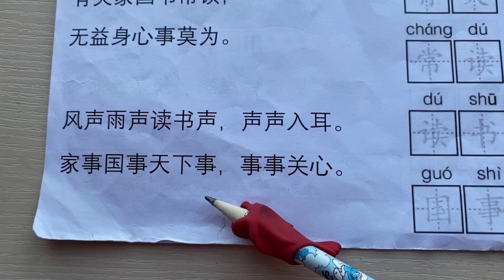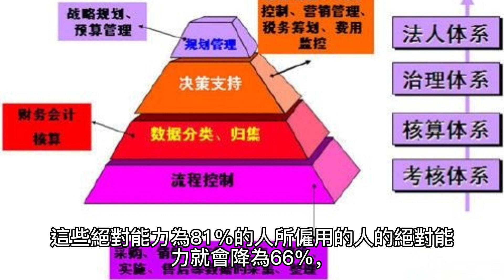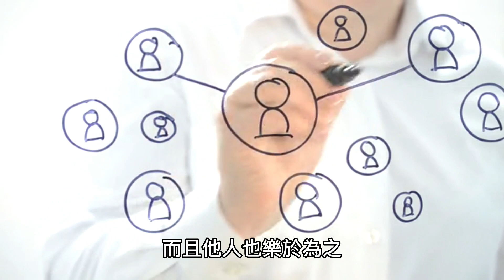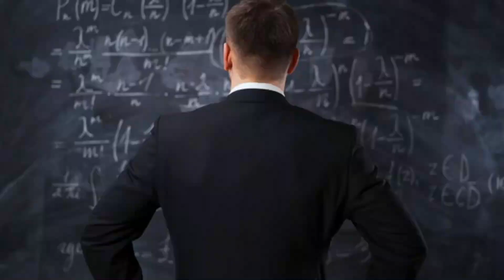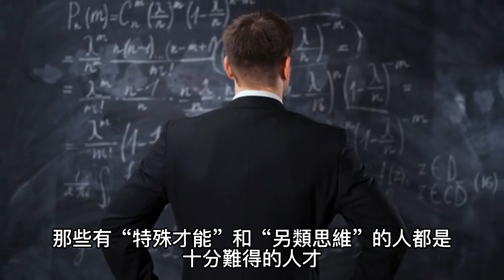每一個成功的人，身邊都有一些優秀的人才，但有兩類人才是不能缺少的，他們才是你成功的核心關鍵人才。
一個好漢三個幫，一個人能否成功不在於自己有多麼優秀，而在於他周圍的人有多麼優秀，特別是對於身處高位的人來說尤其如此。

精彩視頻：

驚人的“懶螞蟻效應”：為什麼有的人越勤奮，越平庸？探索深度思考的力量，從多個角度思考問題的重要性。

放下過度思考，不追求完美，也能過得很精彩；為什麼有時候“難得糊塗”是最好的選擇？“難得糊塗”的哲學和生活態度。

過度的焦慮正在毀掉你的人生，不可不防！面對過度焦慮，我們應該如何正視問題、學會放鬆和改變生活方式？